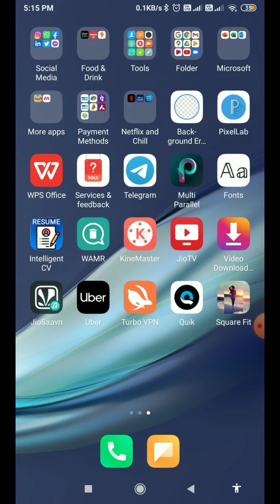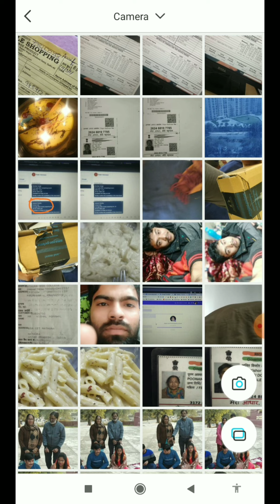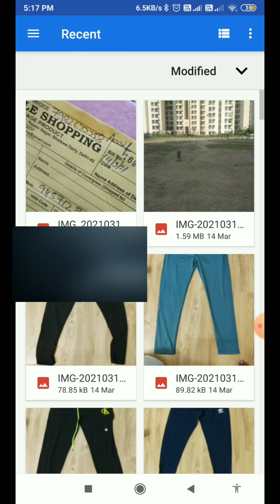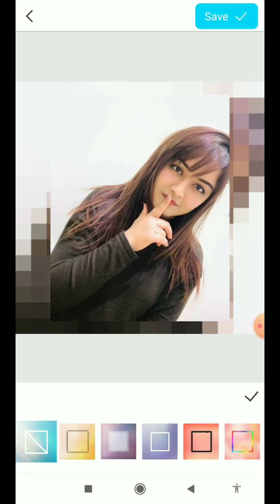Square Fit Blur Image Background and Music Video Collage Maker Snap Pic 2021 | Tips n Tricks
Download App:-

linked site.